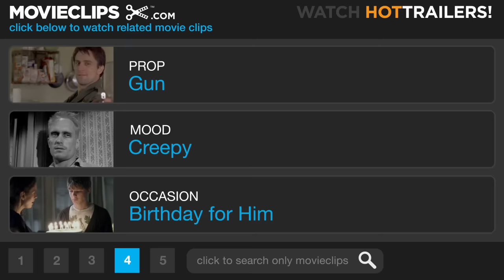Harry Potter and the Sorcerer's Stone (1/5) Movie CLIP - Harry's Birthday (2001) HD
CLIP DESCRIPTION:
Hagrid (Robbie Coltrane) bursts down the Dursley's door with a birthday wish for Harry (Daniel Radcliffe).

FILM DESCRIPTION:
The best-selling novel by J.K. Rowling (titled Harry Potter and the Philosopher's Stone in England, as was this film adaptation) becomes this hotly anticipated fantasy adventure from Chris Columbus, the winner of a high-stakes search for a director to bring the first in a hoped-for franchise of Potter films to the screen by Warner Bros. Upon his 11th birthday, Harry Potter (Daniel Radcliffe), who lives in misery with an aunt and uncle that don't want him, learns from a giant named Hagrid (Robbie Coltrane) that he is the orphaned son of powerful wizards. Harry is offered a place at prestigious Hogwarts, a boarding school for wizards that exists in a realm of magic and fantasy outside the dreary existence of normal humans or "Muggles." At Hogwarts, Harry quickly makes new friends and begins piecing together the mystery of his parents' deaths, which appear not to have been accidental after all. The film features alternate-version scenes for every mention of the titular rock. Richard Harris, Alan Rickman, Maggie Smith, John Cleese, and Fiona Shaw co-star.

CREDITS:
Cast: Robbie Coltrane, Richard Griffiths, Harry Melling, Daniel Radcliffe, Fiona Shaw
Producers: Todd Arnow, Michael Barnathan, Chris Columbus, Paula DuPré Pesman, David Heyman, Tanya Seghatchian, Duncan Henderson, Mark Radcliffe